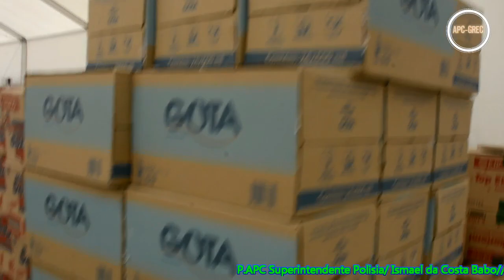GIA APC HALAO AKTIVIDADE INSPEKSAUN BA MATERIÁL APC 2023